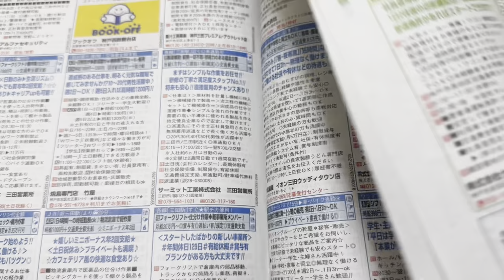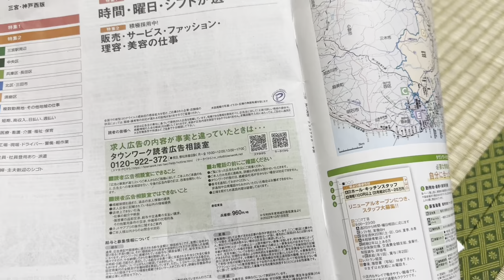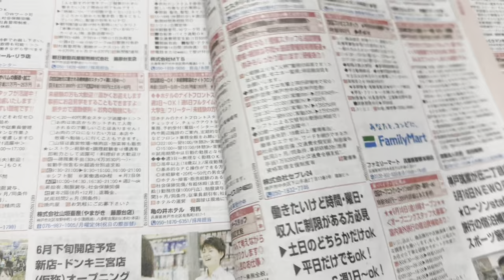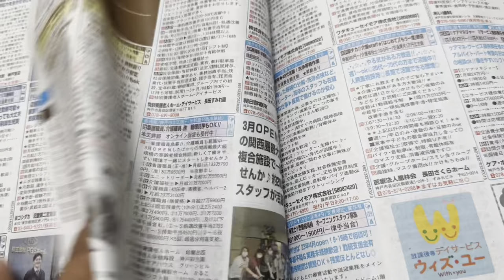जापानमा काम खोज्ने सजिलो तरिका।। HOW TO GET A PART TIME JOB IN JAPAN?🇯🇵NEPALI STUDENTS IN JAPAN🇳🇵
Getting a part-time job in Japan, is not very difficult, almost 75% of foreigners and students easily get a part-time job there.
Especially big ones like Tokyo, Osaka, and Yokohama. Moreover, the shortage of manpower in almost every domain due to the aging population of Japan is paving the path for foreign jobs.
It is important to remember that a good understanding of Japanese language and culture will greatly increase your chances of finding a part-time job in Japan.
 You should also be prepared to have a flexible schedule as part-time jobs in Japan may have varying hours and shifts.